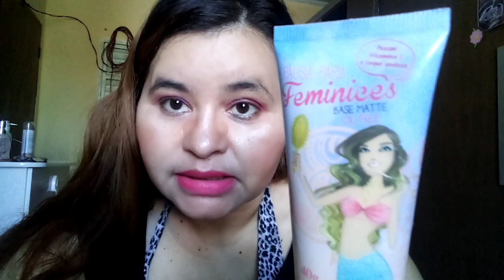produtos make acabados compraria de novo? bem sincerona